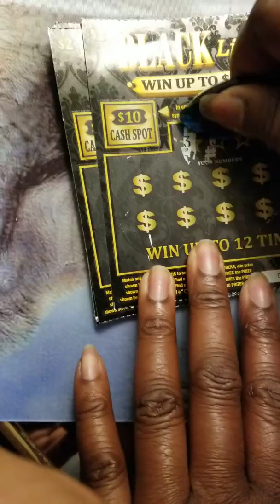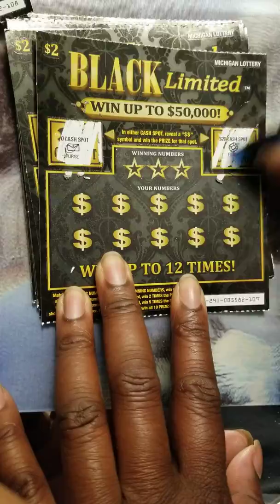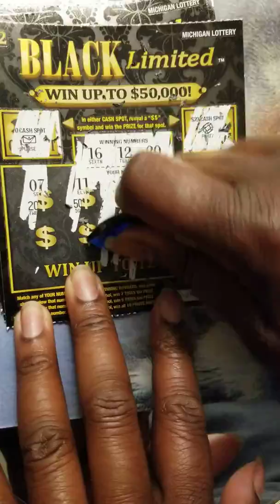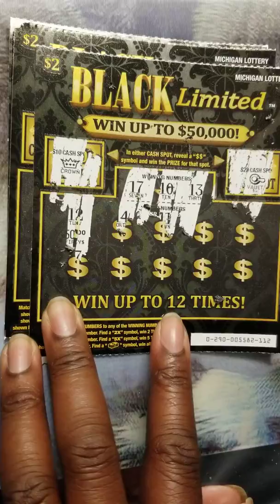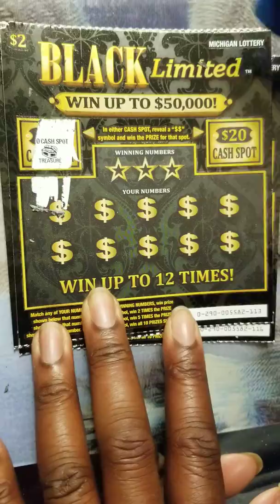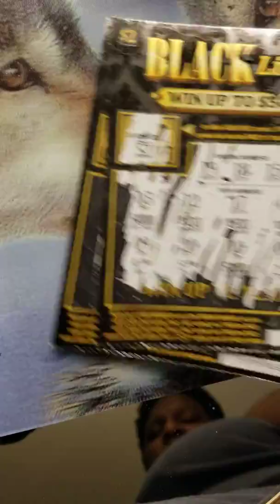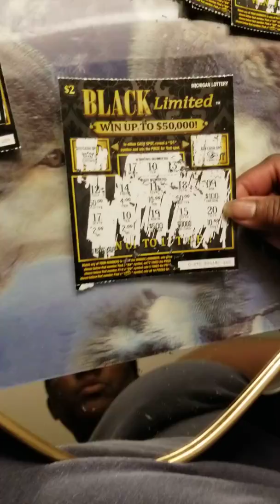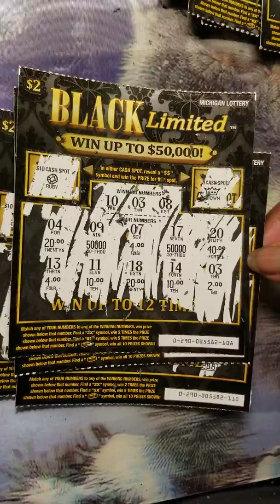12 Instead of 10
Scratching newest Michigan State Lottery $2  Ticket